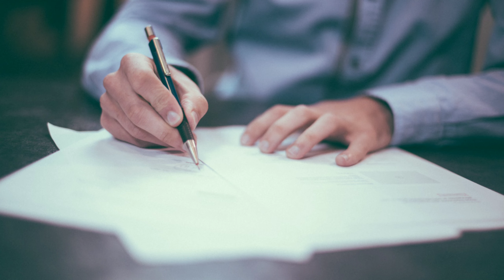Patrick Cc: & Beku San - Buisness As Usual [Slowed + Reverb]